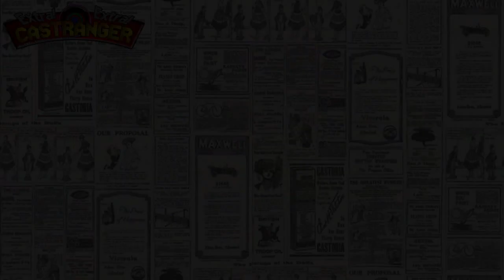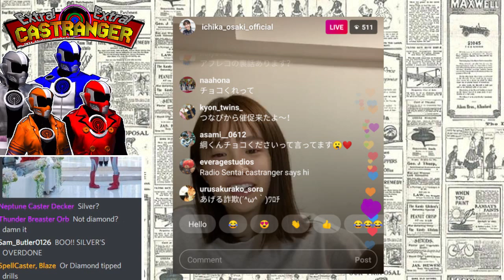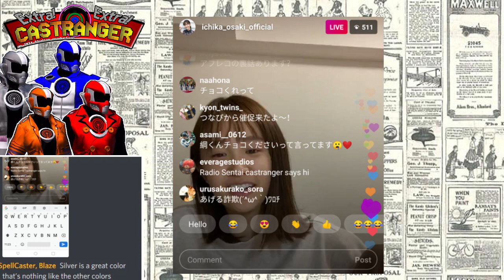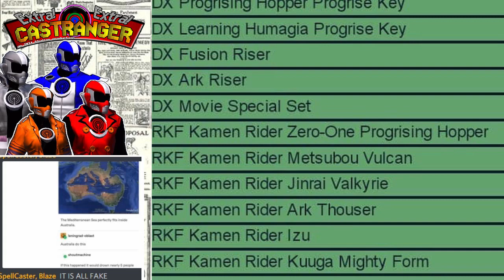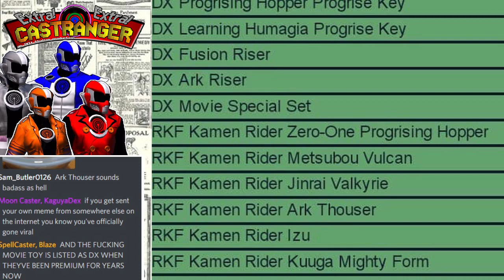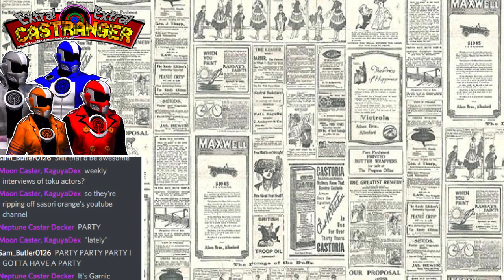Extra! Extra! Castranger [221] Silver Ranger/Figure/Anniversary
8/10ths of Castranger assemble for this week's news corner. Confirmation on the 6th Kiramager, a heartwarming anniversary set announced in time for Valentine's, a new kind of party, and Tom's back with more Here's Drawings!

Casters Present:  Blue Gray Orange Red